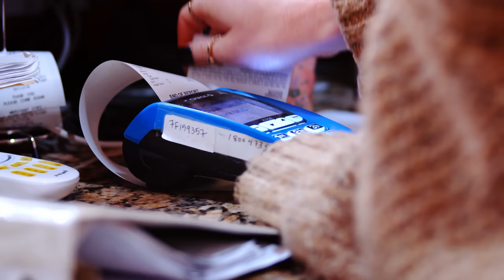La Vendeuse HUMILIE LA FEMME PAUVRE | Dhar Mann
⚑ APPLICATION MOBILE ⚑

💥 N'oubliez pas de vous ABONNER à ma chaîne en cliquant ici ➞ ➞ ** N'oubliez pas de CLIQUER SUR L'ICONE CLOCHE pour recevoir des notifications lorsque ma prochaine vidéo sera diffusée afin de ne rien manquer !

CHAPITRES :
00:00   La Vendeuse HUMILIE LA FEMME PAUVRE
06:24   Vidéo Recommandée À Suivre